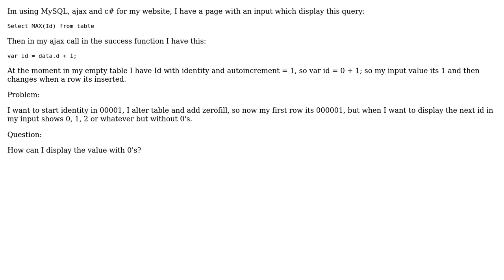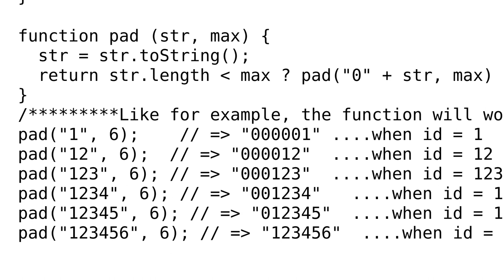How to display MySQL value with zerofill? (2 Solutions!!)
How to display MySQL value with zerofill?